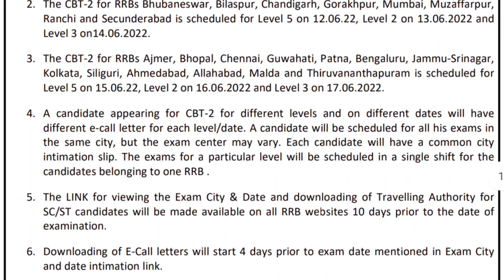NTPC CBT-2 Exam date out level 2,3,5 Exam date 12-17 Jun tak